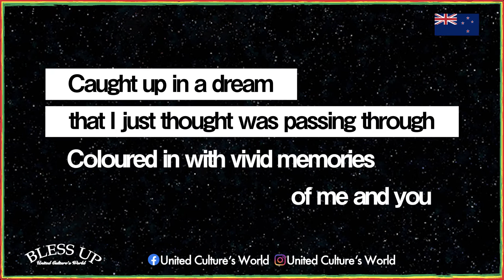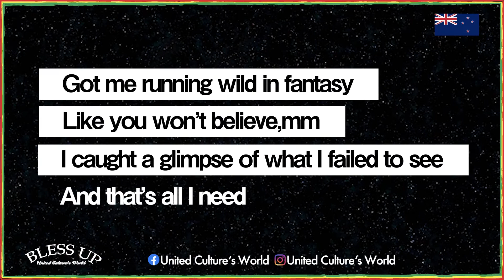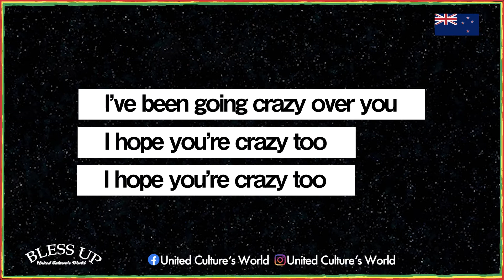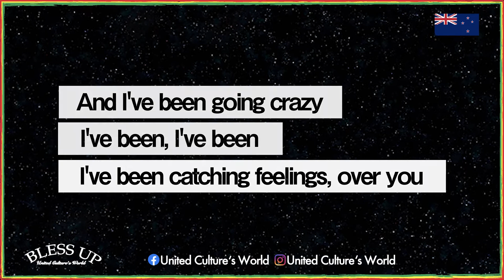Drax Project feat. SIX60 - Catching Feelings (Lyrics)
If you'd like to submit a video of Reggae to the channel, please contact Bless up